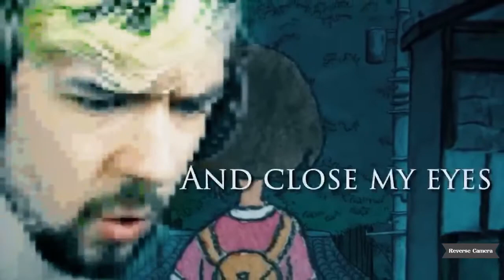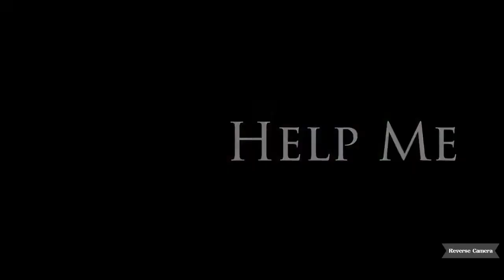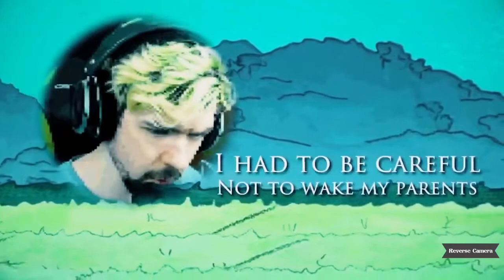Dead Town ( REVERSED ) Song By Endigo / REMADE